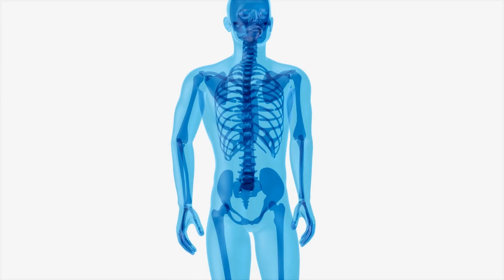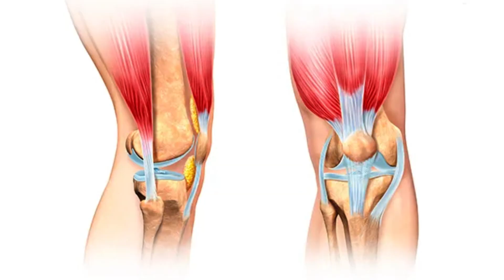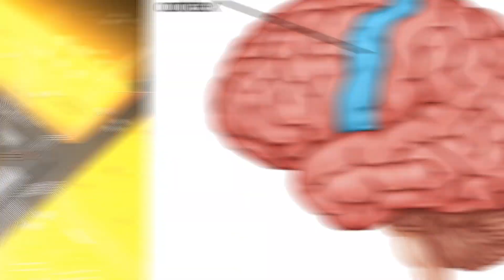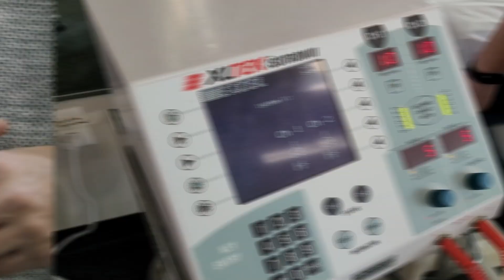Chronic Muscle Weakness- Why You're Not Getting Stronger After Injury or Surgery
Struggling with lingering weakness after injury or surgery? You're not alone! Join us on PhysioShow as we unravel the mysteries behind arthrogenic muscle inhibition, a common cause of long-term muscle weakness, providing insights that both you and medical professionals might have missed!

Host: Dr. Bobby Dattilo, PT, DPT
Board Orthopedic Clinical Specialist